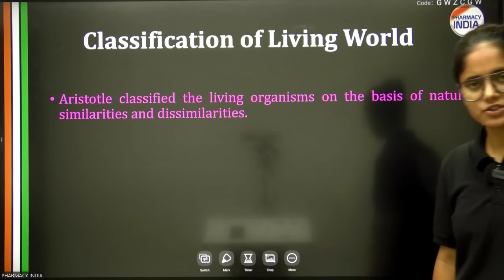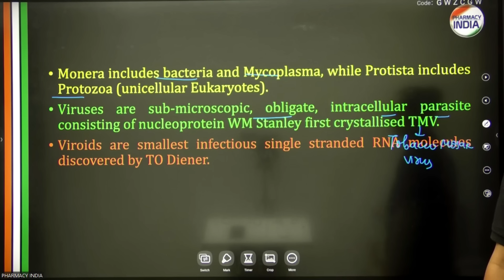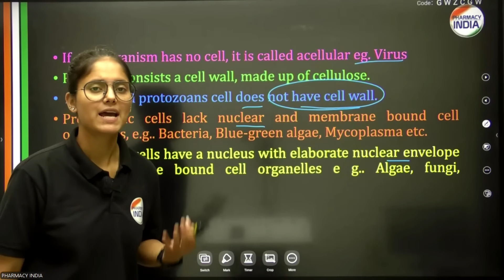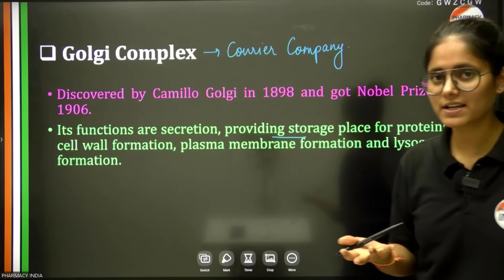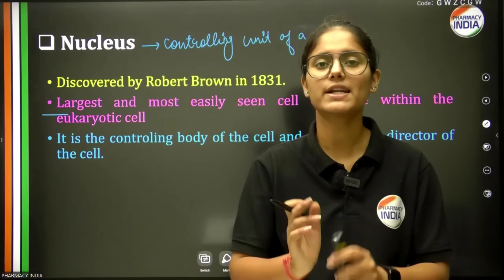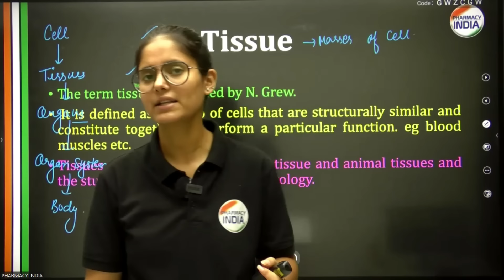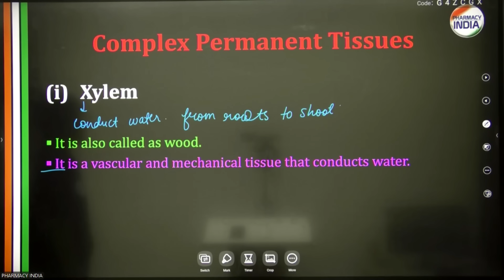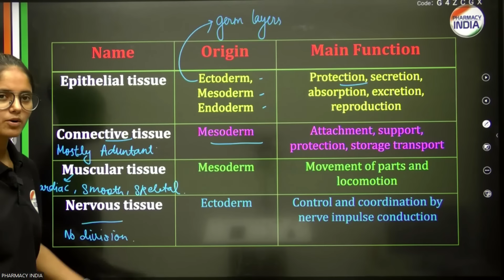RRB Pharmacist | General Science | Biology Part - 1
govt pharmacist
pharma jobs
pharmacist recruitment 2023
pharmacist jobs
pharmacy job
pharmacist vacancy
pharmacy vacancy
Thanks 👍🙌🔥📌